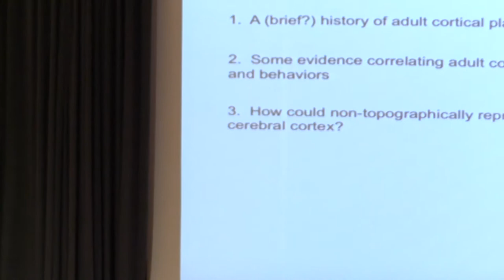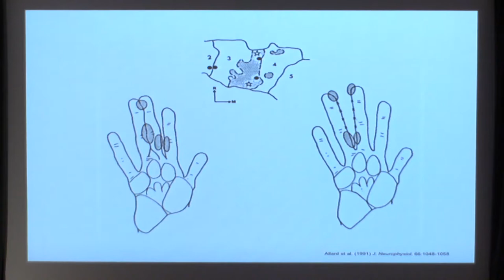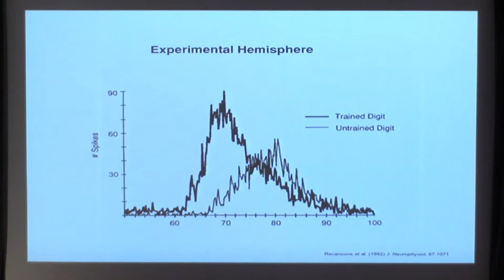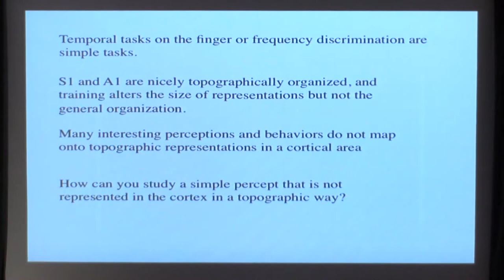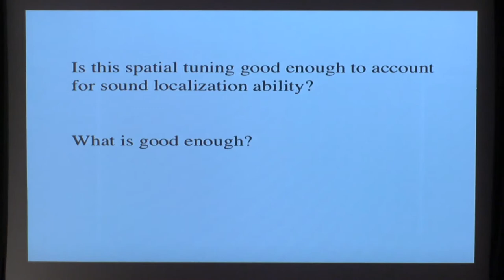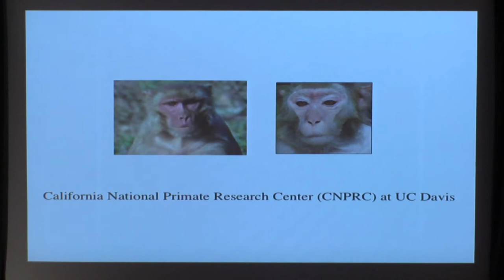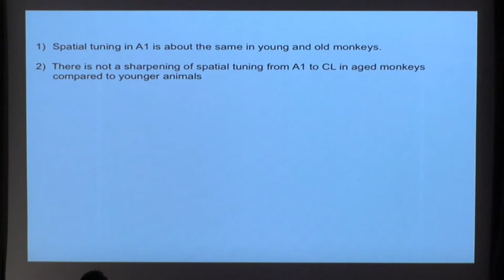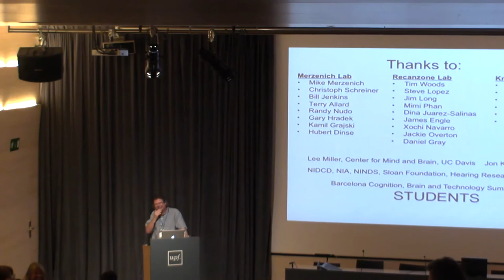BCBT 2015 Gregg Recanzone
Cortical plasticity throughout adulthood  Implications on the evolution of the nervous system